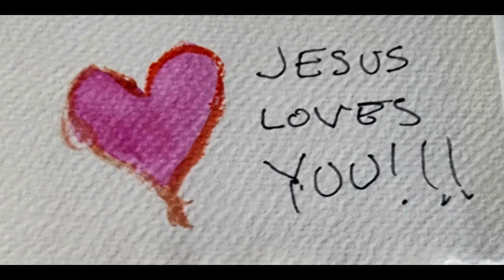Encouragement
music gentle piano